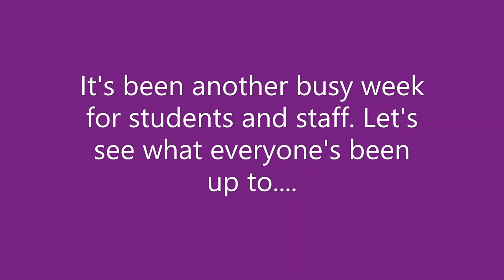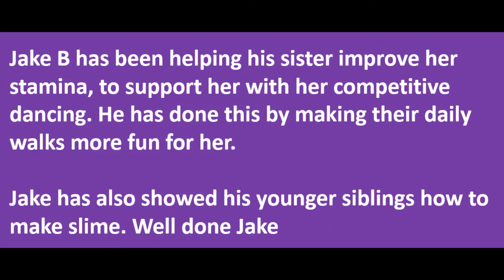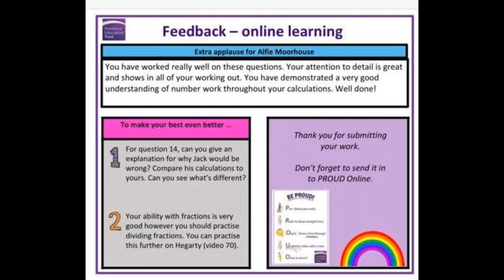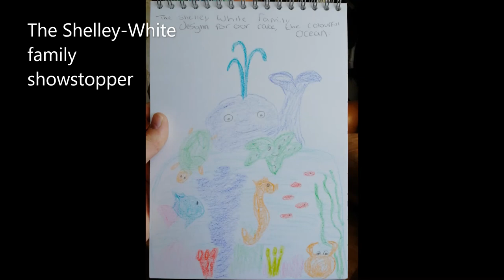PROUD Thursday 4 6 20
Another fantastic response to our PROUD Thursday online event. It has been amazing to see the different types of work that our students and staff have been getting upto, whilst staying at home and keeping safe.